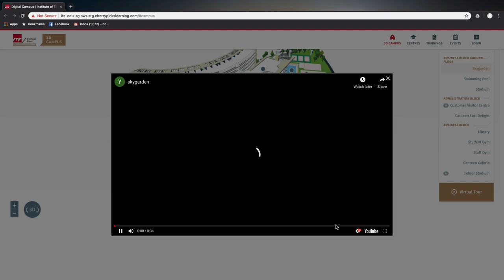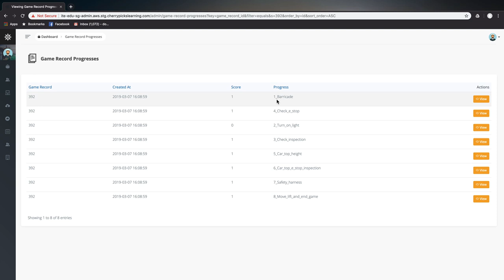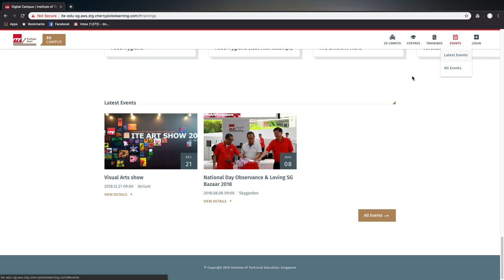3D campus - ITE College East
POC of the 3D campus